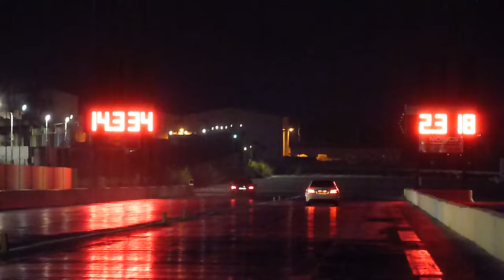June 2015 RWUB Run 73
19th June 2015 - The Summer Night Run What You Bring event hosted by the MDRA at Hal Far Raceway